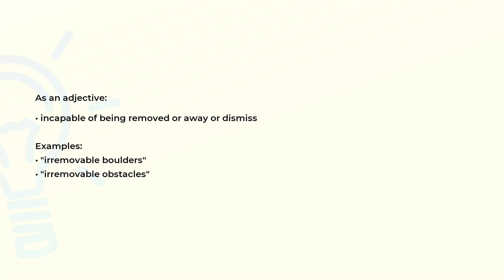What is the meaning of the word IRREMOVABLE?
Definition, examples of use and spelling of the word IRREMOVABLE.

(00:00) Intro
(00:08) As an adjective
(00:24) Spelling

As an adjective (00:08):
• incapable of being removed or away or dismiss

Examples:
• "irremovable boulders"
• "irremovable obstacles"